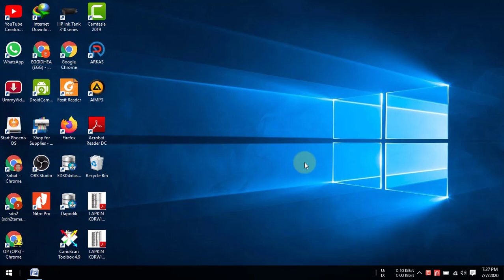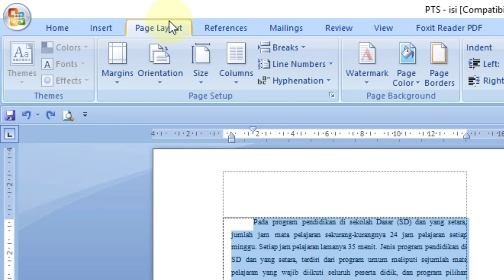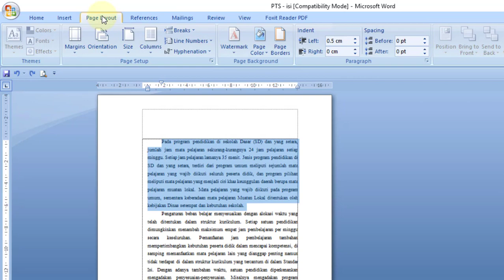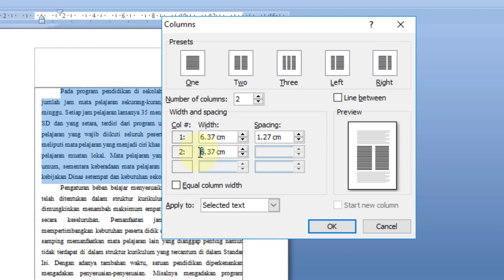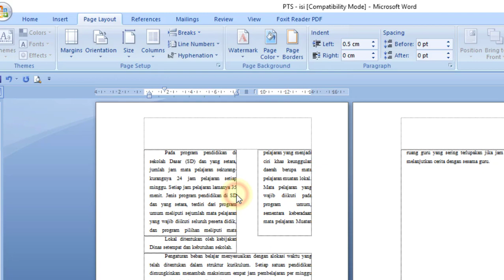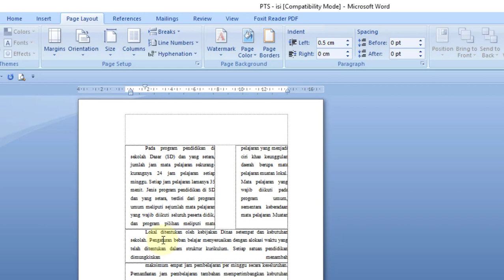Cara Membuat Kolom di Micorosoft Word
Berikut ini adalah video tutorial tentang cara membuat kolom di microsoft word, adalah tutorial tentang cara membagi teks memnjadi dua kolom, tiga kolom atau lebih dengan ukuran dan pengaturan yang berbeda-beda.

Cara membuat kolom di microsoft word
Langkah-langkan untuk membuat kolom di word adalah sebagai berikut :
1. Blok teks yang akan di bagi menjadi beberapa kolom.
2. Pilih menu pagelayout.
3. Pilih menu coloum pada group page setup.
4. Tentukan pilihan kolom.
5. Klik tombol OK.

Cara Mengatur Lebar dan Jarak Kolom
1. Pada Page Layout tab, Page Setup grup, klik More Columns untuk menampilkan kotak dialog Columns.
2. Untuk mengatur lebar kolom, ubah angka pada kotak Width.
3. Untuk mengatur jarak antar kolom, ubah angka pada kotak Spacing.
4. Klik OK bila sudah selesai.

Cara Memberi Garis Pemisah Pada Kolom
1. Jika kolom terdiri dari beberapa section, klik pada section yang ingin diberi garis.
2. Pada Page Layout tab, Page Setup grup, klik More Columns untuk menampilkan kotak dialog Columns.
3. kotak Line between.
4. Garis Antar Kolom
5. Klik OK bila sudah selesai.

Cara Mengganti Jumlah Kolom
Klik pada bagian kolom yang ingin diganti jumlahnya.
Pada Page Layout tab, Page Setup grup, klik Columns.
Pilih jumlah kolom yang diinginkan.
One – 1 kolom.
Two – 2 kolom.
Three – 3 kolom.
Left – untuk membuat kolom kiri lebih sempit (hanya untuk 2 kolom).
Column Left
Right – untuk membuat kolom kanan lebih sempit (hanya untuk 2 kolom).
Column Right

Demikian video tutorial tentang cara membuat kolom di microsoft word mudah-mudahan bisa bermanfaat.

Untuk membuat lebih dari 3 kolom, pada Page Layout tab, Page Setup grup, klik More Columns untuk menampilkan kotak dialog Columns.
Ganti jumlah kolom pada kotak Number of columns.
Klik OK bila sudah selesai.